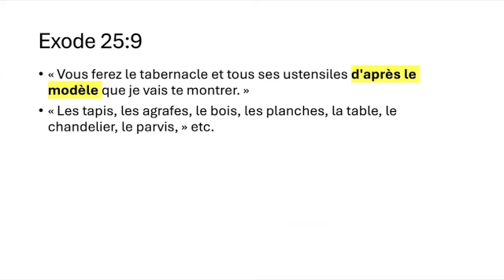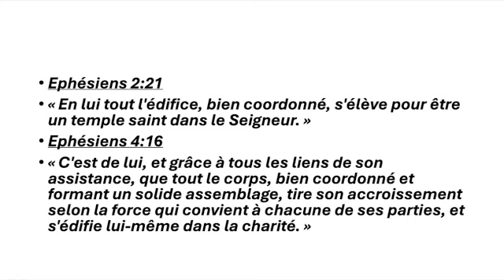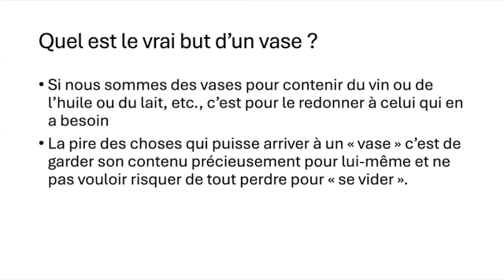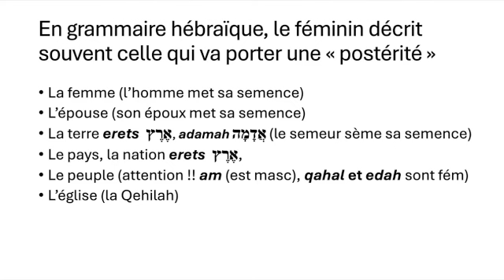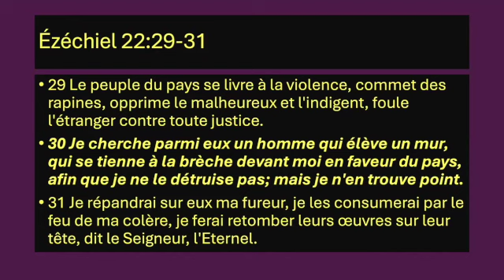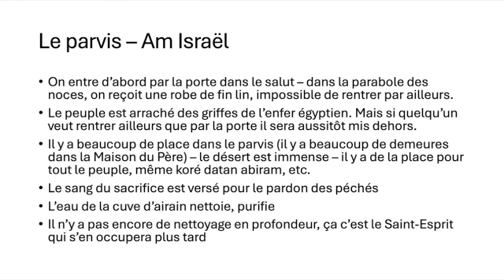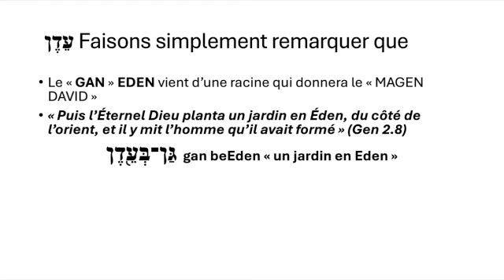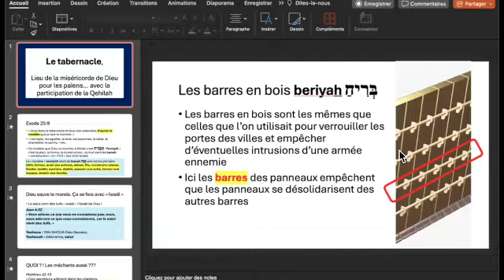Le Tabernacle pour les nations (1ère partie)